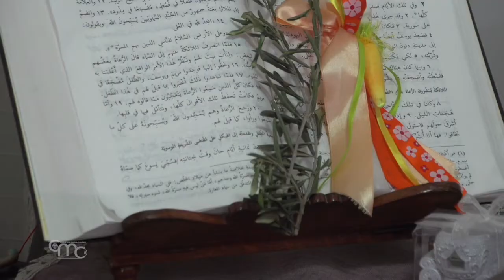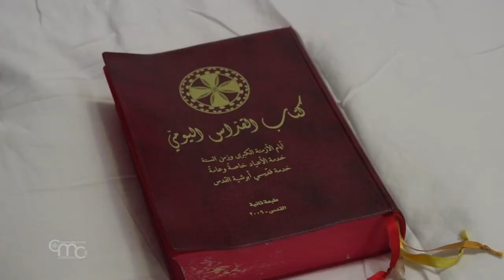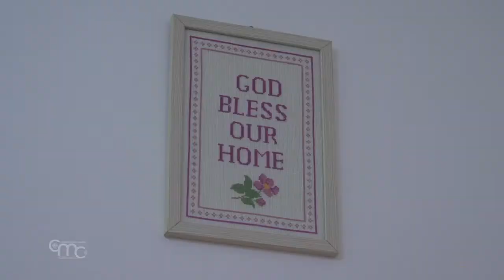سيدة من الناصرة تروي قصة شفائها من فيروس كورونا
تروي سيدة من الناصرة قصة شفائها من فيروس كورونا،  بالعقل  والإيمان , بين الإذعان الى تعليمات الأطباء ،  والثقة بالله ، التي منحتها السكينة والهدؤ في تعاملها مع المرض ، حتى بلغت شاطئ الأمان وتعافت كليا من المرض !